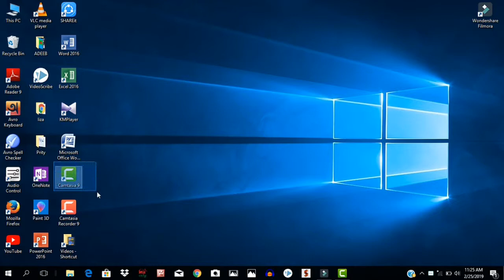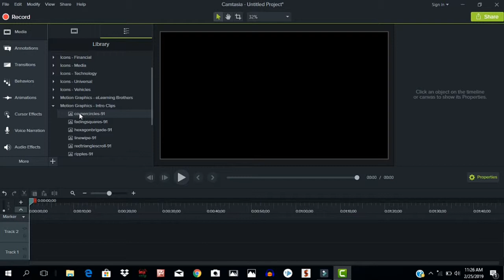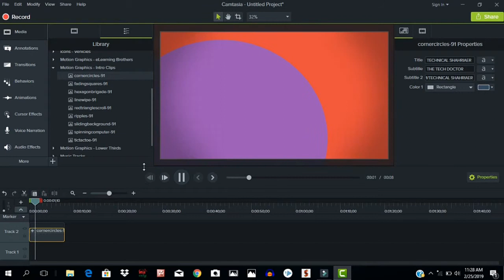Camtasia 9 intro make only 2 mintiue 2019.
# ADIB#SHAHRIAER#ADIB SHAHRIAER.